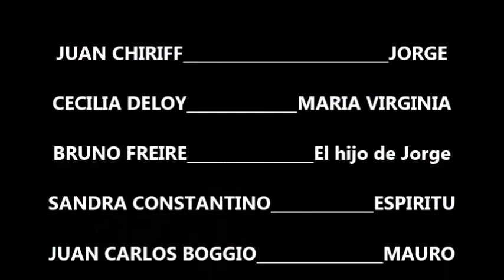UNA SOCIEDAD SINIESTRA Capitulo 2 La Serie 2014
En este segundo capítulo crece la intriga y el misterio contando con la presencia de la hiper famosa actriz Uruguaya Sandra Constantino.y Gran elenco.